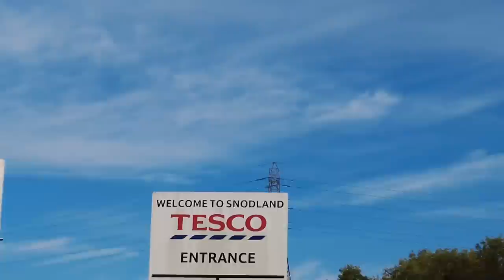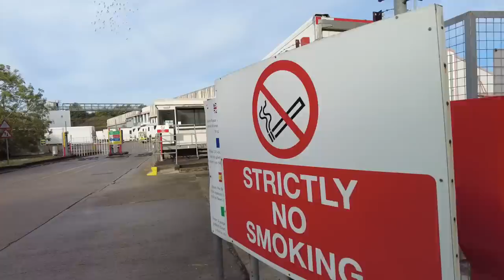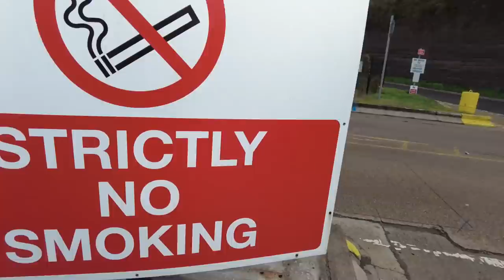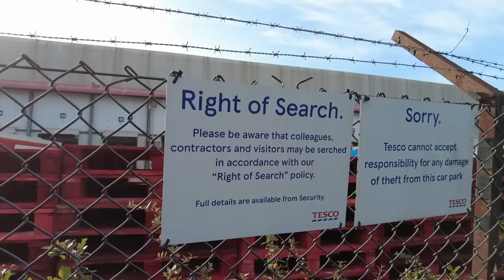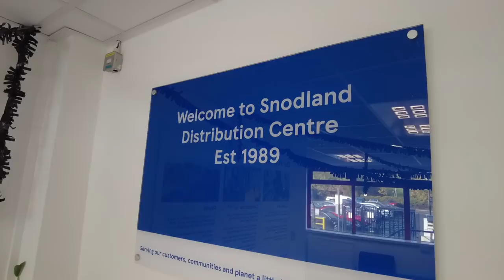“IT’S ILLEGAL TO HAVE A CAMERA WITHOUT PEOPLE KNOWING” - Tesco Distribution Snodland drone audit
This was a funny one... Tesco distribution centre in Snodland, Kent.
Site manager was a shambles, security not much better, Insufficient signage, parking on double yellow lines, blocking emergency entrances and HGV's ignoring signs.

06:31 - Security interaction
09:39 - Site Manager
13:03 - Demanding details and calling police
18:10 - Drone footage

Body Cam - DJI OA 2